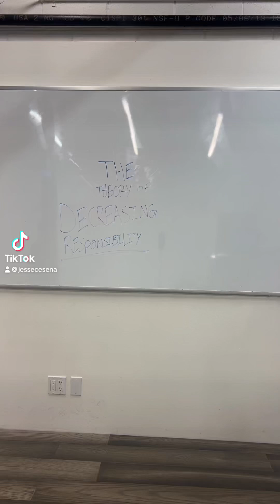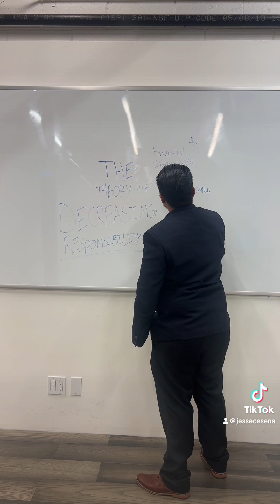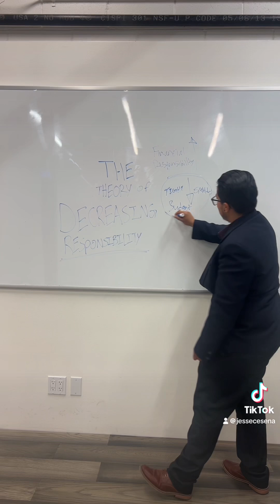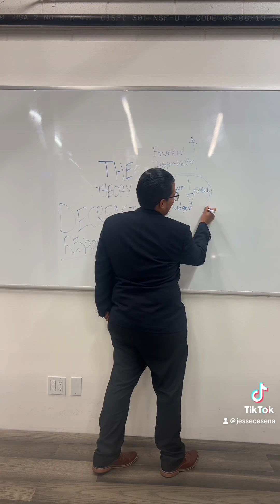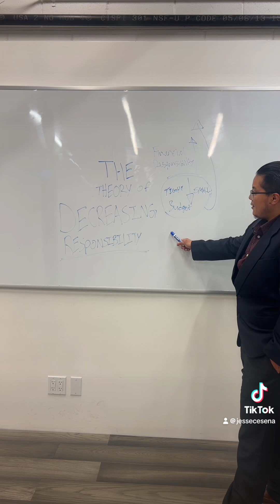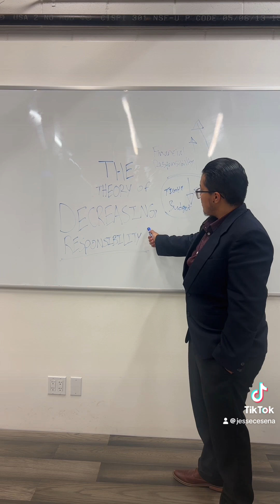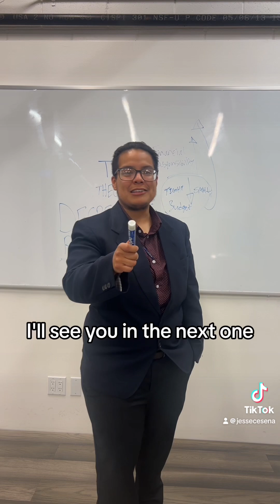FTM Financial Literacy Series(1)- THE THEORY OF DECREASING RESPONSIBILITY!!!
What’s up y’all! Hope everyone is doing well. I know I’ve been MIA and I apologize! Lots of hospitalizations and therapy. Lots of moving around. New meds, lots of self exploration and deep thinking lol. God is good and I’m back!!!

IF YOU ARE CAPABLE OF DOING WHAT I DID IN THIS VIDEO, YOU ARE CAPABLE OF MAKING up to $2K extra or a career change!😀

Interested in joining my team and learning the financial concepts they don’t teach us in school?

Would love to give my FTM brothers an opportunity for massive growth!!! However, the opportunity is open to ANYBODY who is hungry for more out of life. As well as anybody who is sick and tired of being sick and tired!

In THIS video, I talk a bit about the theory of decreasing responsibility and how insurance needs change over the years. It’s not a job it’s a passion. Educating myself and taking a bet on myself is absolutely the best decision I could’ve made!!!

Interested in joining my team and making up to $2K EXTRA part time or looking for a GREAT new career? If you are capable of doing what I did in this video you are capable of bringing home extra income and helping people while doing it!😀
👇🏽Apply 👇🏽

I would like to say Thank you guys so much for all the support you’ve shown and continue to show! You guys are amazing fr!✊🏽

My goal is to connect with people and try to help as best as I can wherever I can!!! Hope y’all enjoy the video! Again, thank you guys so much for watching! I got mad love for y’all!!!✊🏽💙

❗️Thank you so much in advance for all the support and love on my journey!!❗️

I AM NOT A TRAINED PROFESSIONAL in fitness!

Licensed Life Insurance Agent.

Just trying to learn and grow and help others learn along with me.💪🏽💪🏽

I cannot thank you guys enough for the support!!! I really do appreciate it!